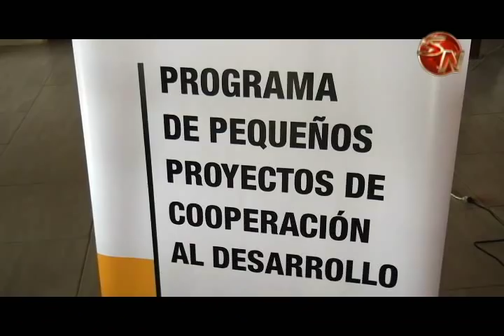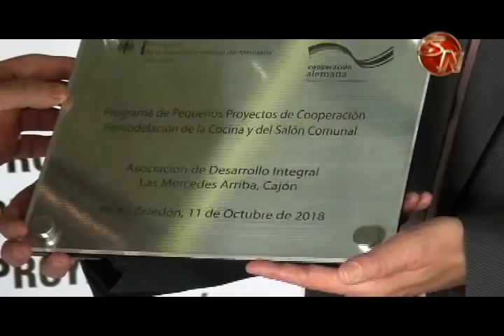La comunidad de las Mercedes Arriba en Pérez Zeledón cuenta con moderno salón comunal gracias al apo